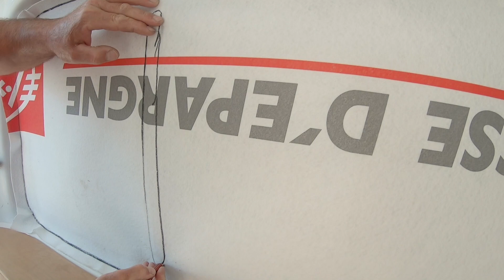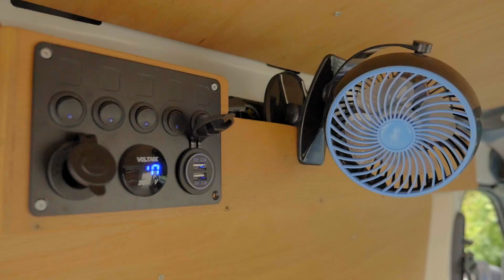Mon kangoo aménagé pour la pêche